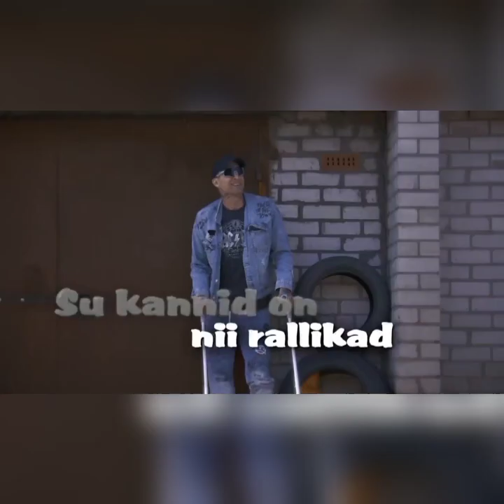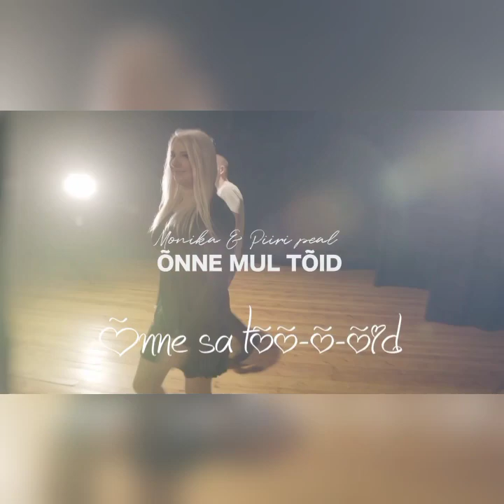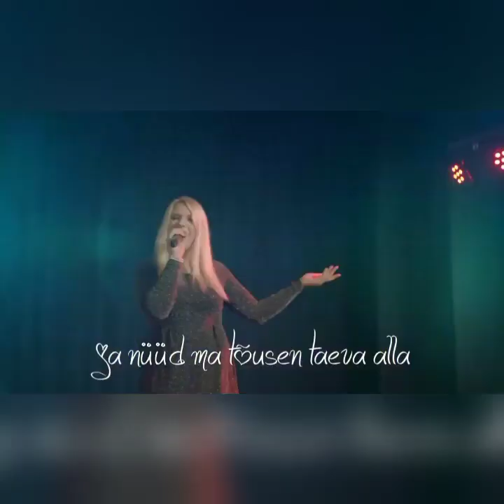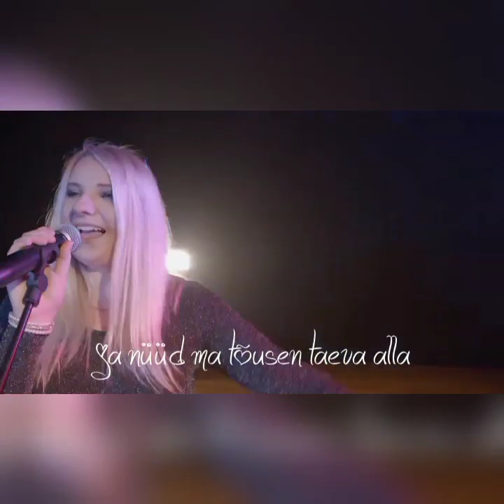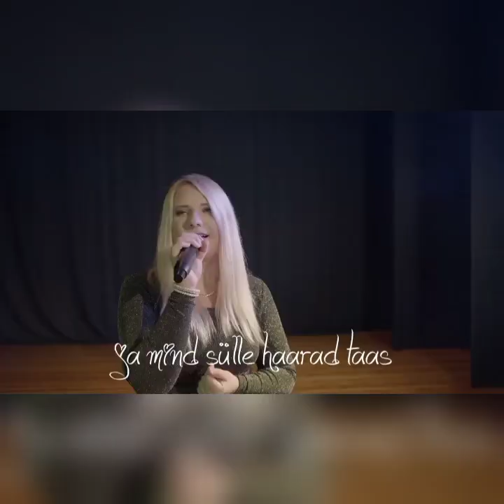Eesti Muusika Sõbrale Mix 2023 #01 By DjEstoniaMan